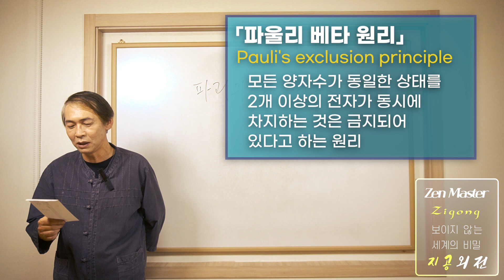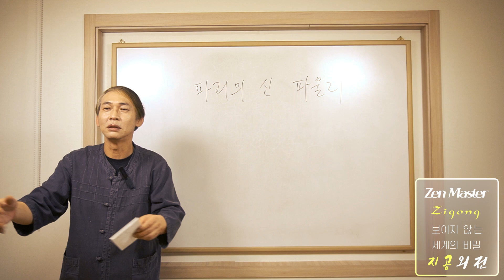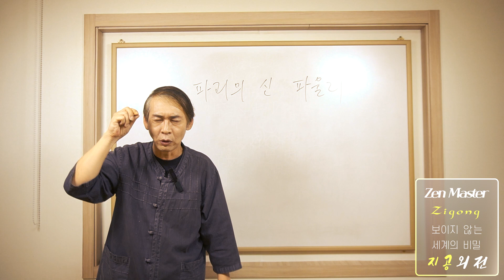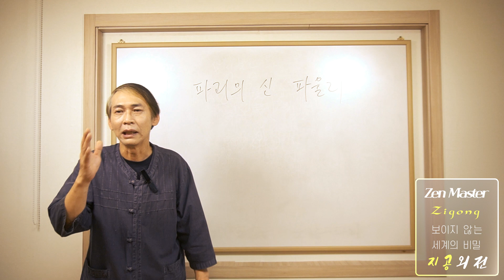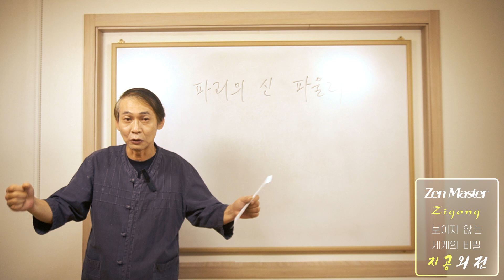천재과학자 왜 파괴의 신이 되었나｜노벨물리학상 수상자 파울리｜손만 대면 기기가 망가진다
아래 링크를 누르시면, 지공선사님 블로그인 심령세계이야기로 이동됩니다.